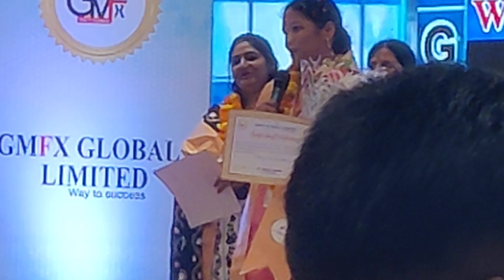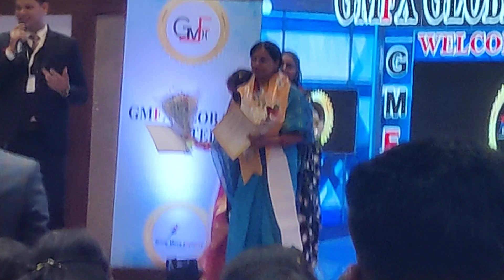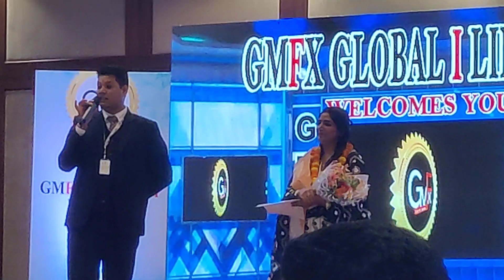GMFX Gives 8% amount of your Investment Live Interview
Gmfx Global Limited is a Public incorporated on 10 January 2023. It is classified as Non-government company and is registered at Registrar of Companies, ROC Uttarakhand. Its authorized share capital is Rs. 1,500,000 and its paid up capital is Rs. 100,000. It is inolved in Business activities n.e.c.

MINIMUM-10,000
MAXIMUM - UNLIMITED
TRADING BONUS 17
7% TO 10%
UP TO 200%
MONTH.
20% OF TRADING BONUS WILL BE GIVEN TO
DIRECT REFERENCE ONLY.

Gmfx Global Limited's Annual General Meeting (AGM) was last held on N/A and as per records from Ministry of Corporate Affairs (MCA), its balance sheet was last filed on N/A.
SECURE PASSIVE EARNING PLATFORM
One thing we all like to know before going into anything is the security, fortunately,Investment Company is a very secure platform as it gives you anonymousity. It gives you obscurity from the public eye. Presently, anybody can be a mineworker. The originators of GMFX Global the mining instrument open source, so it's allowed to anybody. Be that as it may, the PCs they utilize run 24 hours a day, seven days a week. The calculations are amazingly intricate and the CPU is running maximum capacity. Numerous clients have particular PCs made particularly to Investment Company. Both the client and the particular PC are called excavators.

वित्तीय अवसर

जीएमएफएक्स ग्लोबल न तो बैंकों द्वारा प्रायोजित है, न ही किसी सरकारी प्रशासन द्वारा, बल्कि गणनाओं के एक आश्चर्यजनक रूप से जटिल गेम प्लान द्वारा प्रायोजित है। निवेश कंपनी वह शक्ति है जो गणनाओं की जटिल श्रृंखला में कोडित है। पैसे से संबंधित सम्मान उनकी बहुमुखी डिजाइन और प्रोग्रामर से उनकी सुरक्षा है। निवेश करने का तरीका अनिवार्य रूप से अत्यधिक जटिल है, जिससे इसे दोहराना असंभव हो जाता है। जीएमएफएक्स ग्लोबल खरीदने, पेश करने और योगदान करने का एक तरीका है जो आपके नकदी के विकास के बाद सरकारी निरीक्षण और खाता ढांचे के प्रबंधन दोनों से पूरी तरह से रणनीतिक दूरी बनाए रखता है। अस्थिर विश्व अर्थव्यवस्था में, यह ढाँचा एक स्थिर बाधा में बदल सकता है।

सुरक्षित निष्क्रिय कमाई मंच

किसी भी चीज़ में जाने से पहले हम सभी एक बात जानना चाहते हैं, वह है सुरक्षा, सौभाग्य से, इन्वेस्टमेंट कंपनी एक बहुत ही सुरक्षित मंच है क्योंकि यह आपको गुमनामी प्रदान करती है। यह आपको लोगों की नजरों से दूर कर देता है। वर्तमान में, कोई भी खननकर्मी हो सकता है। जीएमएफएक्स ग्लोबल के प्रवर्तक खनन उपकरण खुला स्रोत हैं, इसलिए इसकी अनुमति किसी को भी है। जो भी हो, वे जिन पीसी का उपयोग करते हैं वे दिन के 24 घंटे, सप्ताह के सातों दिन चलते हैं। गणनाएँ आश्चर्यजनक रूप से जटिल हैं और सीपीयू अधिकतम क्षमता पर चल रहा है। कई ग्राहकों के पास विशेष रूप से निवेश कंपनी के लिए बने विशेष पीसी हैं। क्लाइंट और विशेष पीसी दोनों को उत्खननकर्ता कहा जाता है।

new autopool income plan
autopool plan
autopool income plan
autopool mlm plan
mlm Mantra
new mlm plan launch
fast atupool mlm plan
new latest mlm plan
best mlm business plan
mlm bast plan
new autopool income 2023

tallwin life ragistation process in Hindi, tallwin Life withdrawal
tallwin Life withdrawal kaise kare
Tallwin life mai coin ki kimat kya hai
Tallwin life ke ak coin ki kimat kya hoge